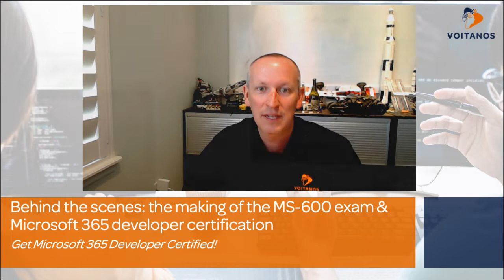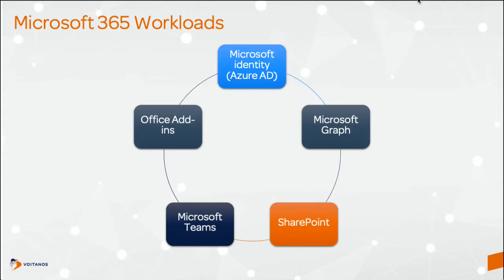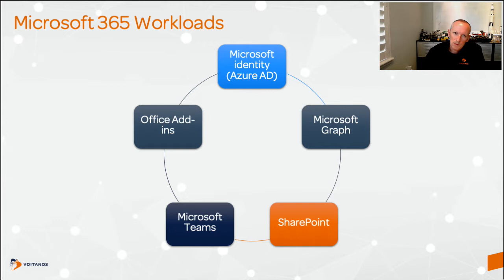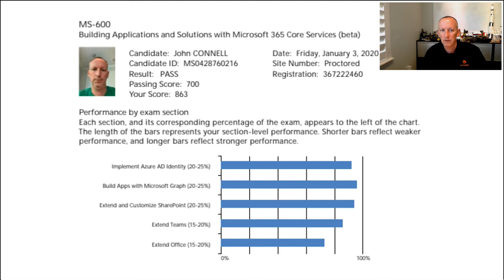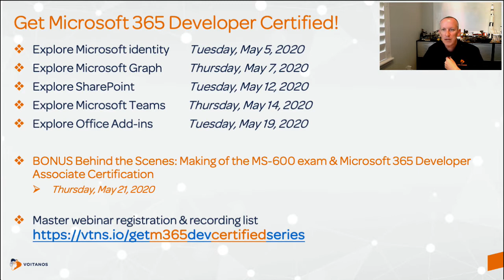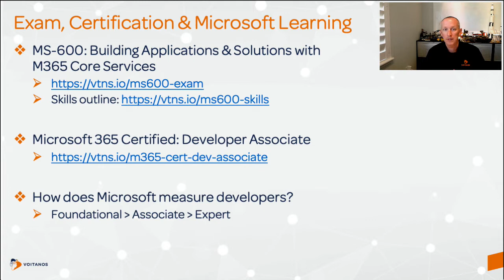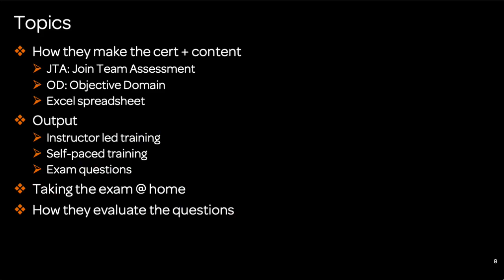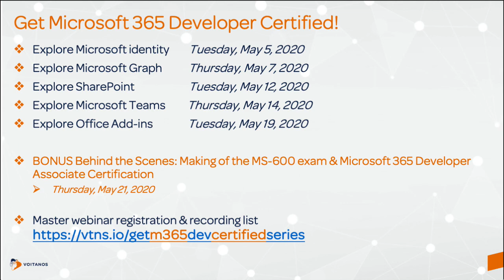BONUS Behind the Scenes - Making of the MS 600 exam & Microsoft 365 Developer Associate Cert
Microsoft released a new certification in November 2019 for Microsoft 365 developers. The Microsoft 365 Certified: Developer Associate certification measures developers across five (5) primary workloads in Microsoft 365. Developers must pass a single exam, the MS-600: Building Applications & Solutions with Microsoft 365 Core Services, to achieve this certification.

Andrew Connell, a Microsoft Office Development MVP, was deeply involved in working with Microsoft as they created the certification, exam, and associated materials. In this webinar, Andrew walks you through behind the Scenes: Making of the MS-600 exam & Microsoft 365 Developer Associate Certification (webinar recording), one of the five workloads the MS-600 exam will test you on. You’ll learn what topics are covered, what you need to focus on, what resources are available to you and have an opportunity to ask questions. This isn’t an exam prep or some shortcut to pass the exam.

Each webinar in the series will answer the following questions:

✅  What topics are covered for the specific workload by the exam?
✅  What programming languages or web frameworks do I need to know?
✅  What topics should I focus on studying?
✅  What topics can I ignore?
✅  How would you recommend I approach the workload?

This video is part of a series on the MS-600 exam. For more videos, check the playlist here:

🔖  My on-demand & free email courses
📺 MS-600 Exam Prep | Building apps with Microsoft 365 Core Services course